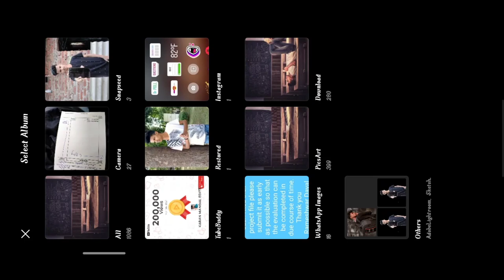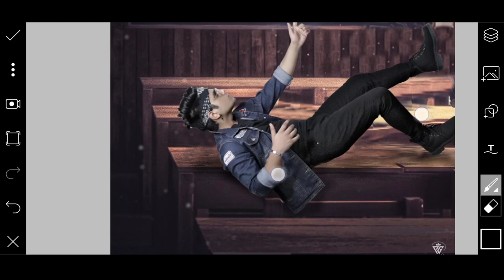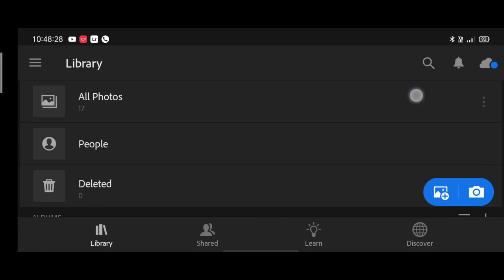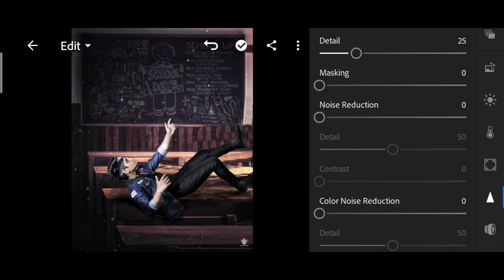Pranav PG new school days photo editing | Pranavpg editing | Pranav PG Instagram viral photo editing